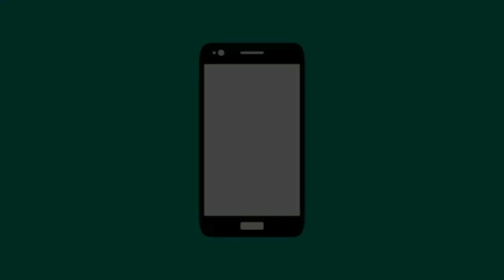TESTANDO COMPRAS DO WISH | CHEGOU DA CHINA | Carol Domenicis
Vídeo testando produtos da china.

PARCEIROS -

Editor: FILMORA
Câmera: Sony Nex F3